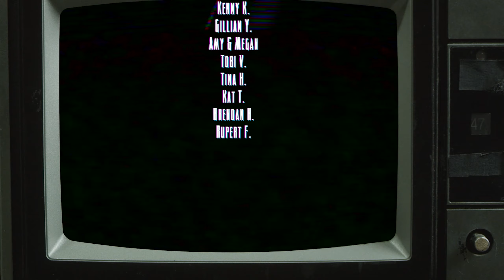Elden Ring - The Twins [Part 35]